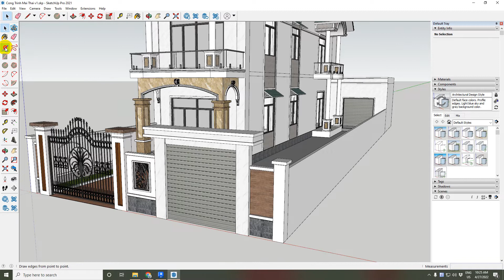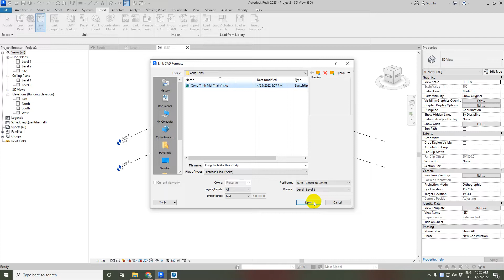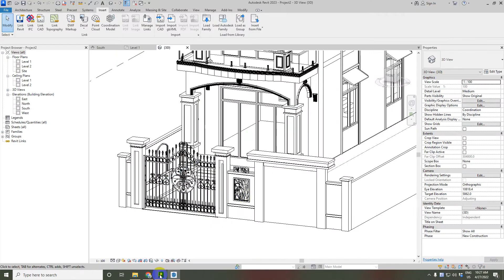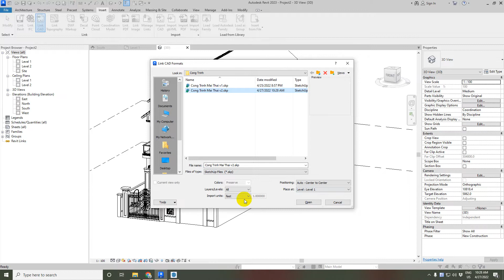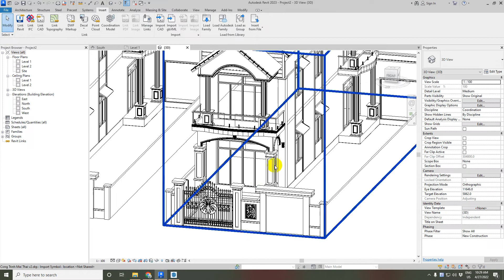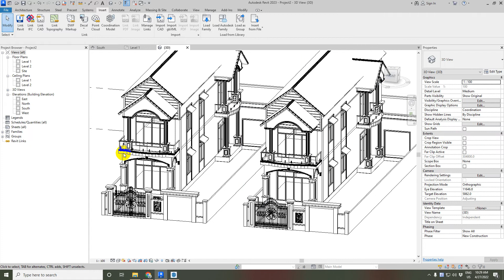Tự Học Revit 2023 - Xử Lý Lỗi Scale Sai Tỷ Lệ Khi Import Từ Sketch Up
Có thể ứng dụng cho family Revit: đưa đồ từ Sketch Up vào không bị mắc lỗi tỷ lệ.